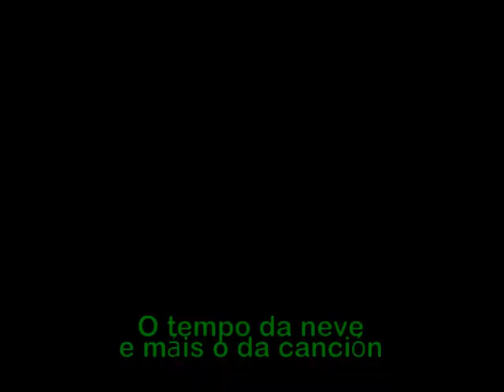O Tempo do Nadal.Panxoliña.Vilancico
Panxoliña  Verbas pro tempo do Nadal do libro Panxoliñas de Manuel María.
Música de Manuel R Crespo.